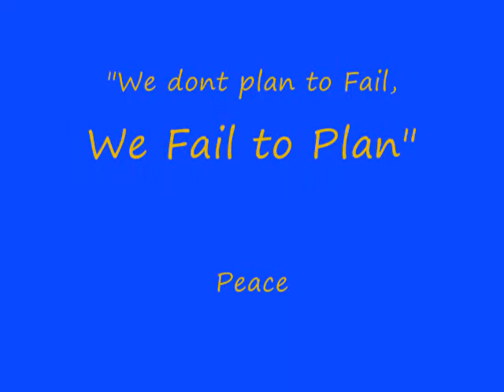The Friendly Swede Survival Firesticks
Somebody did a video on these Firesticks and i really liked how well the worked so i ordered some and i'm not disappointed. I cant remember who did the video though... I didn't have a good Ferro Rod til now. Anyone interested can look on Amazon the Friendy Swede and it will show you all there products. I paid 15.99 for the 2 pack...Great value.